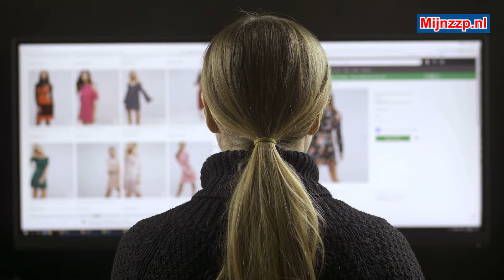Was macht ein Lead Generator?